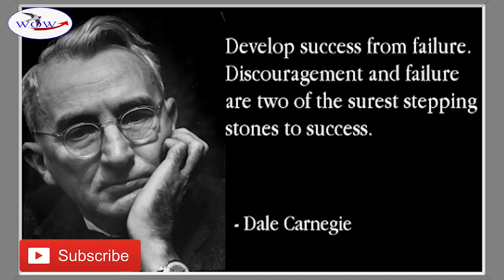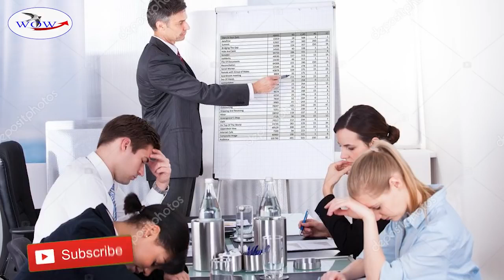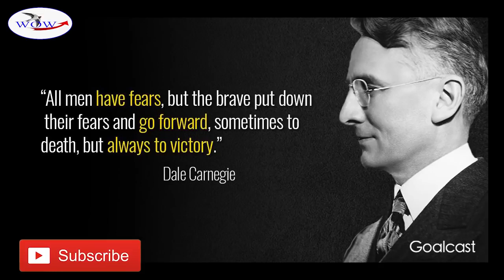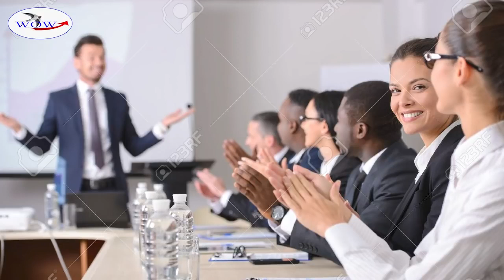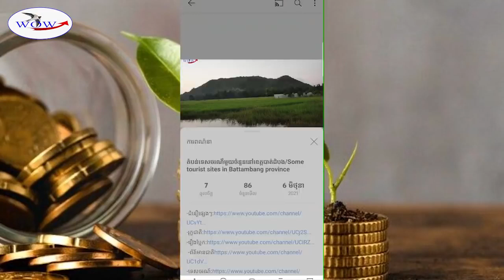ស្វែងរកកំណប់ក្នុងខ្លួនរបស់អ្នក 18 ចំណុចទាក់ទាញចិត្តមនុស្ស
💰សូមអរគុណ អរព្រះគុណណាស់!💰